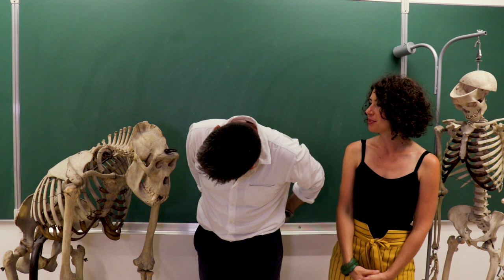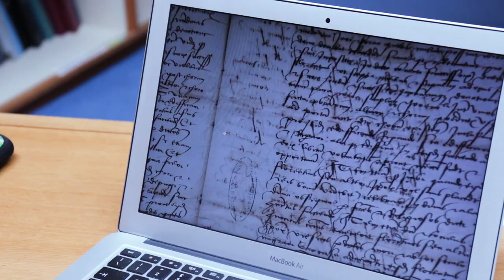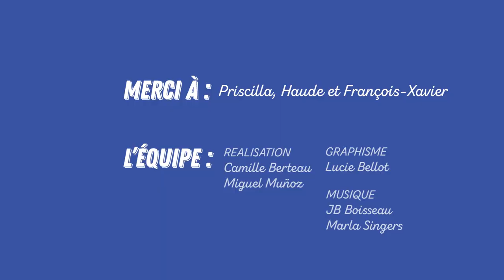MÉTIER ARCHÉOLOGUE : devenir détective du passé pour mieux comprendre notre présent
EPISODE 49 : Camille & Miguel découvrent le métier d'archéologue.

Cette vidéo concourt pour les POUCESDOR2019 (et on croise fort fort les doigts du coup !)

Vous avez aimé la vidéo ? Découvrez les photos de tournages et des anecdotes sur le métier sur notre compte Instagram

Aujourd’hui, on découvre le métier d’archéologue avec trois super chercheurs / maîtres de conférences en archéologie à l’Université de Bordeaux et Bordeaux Montaigne !

Haude est Maître de conférences en histoire de l'art médiéval à l'université Bordeaux Montaigne, rattachée à l'UMR Ausonius (institut de recherche sur l'Antiquité et le Moyen âge).
Elle enseigne en Licence histoire de l'art et dans le Master recherche histoire de l'art.
Ses programmes de recherche en cours:
- Medieval Art across Time. Erudition and restorations on medieval works of art (17th-19th centuries). Détails ici.
Pour ses publications, RDV sur sa page Academia.

Priscilla, est Maître de conférences rattachée à l'UMR PACEA.
UMR = Unité Mixte de Recherche, dont les tutelles sont l'Université de Bordeaux, le CNRS et le Ministère de la Culture.
PACEA = De la Préhistoire à l'Actuel : Cultures, Environnements, Anthropologie.
Le Master rattaché à son UMR s'intitule Bio-Géosciences (anciennement intitulé Anthropologie biologique - Préhistoire). On y enseigne  quatre spécialités archéologiques : Anthropologie biologique ; Préhistoire Géoarchéologie ; Archéozoologie ; Archéothanatologie.
Ses projets et recherches en cours :
- les fouilles de Sirogne
- le projet Immersion des étudiants dans les Terrains de l'Anthropologie biologique et de la Préhistoire
- le projet « Petite souris », appelé Biorythm of Childoohd Growth

François-Xavier, Maître de Conférences rattaché à l'UMR IRAMAT–CRP2A dont les tutelles sont l'Université Bordeaux Montaigne et le CNRS.
IRAMAT–CRP2A = Institut de recherche sur les Archéomatériaux – Centre de recherche en physique appliquée à l’archéologie.
Dans le cadre de son Master « Archéologie, sciences pour l’archéologie », il enseigne sur trois parcours dans cette mention : Archéologie ; Archéométrie ; Ingénierie de l'archéologie préventive.
Ses projets et recherches en cours sont à retrouver sur les plateformes ResearchGate ou Academia.

- Intro : 00:00:00
- On a rencontré Lara Croft, Sydney Fox l’aventurière et Indiana Jones ! : 00:00:25
- Comment devient-on archéologue ? : 00:01:45
- Trouve-t-on du travail facilement ? : 00:03:00
- Combien gagne un archéologue ? : 00:04:30
- Questions indiscrètes : 00:05:45
- Au fond de la classe : 00:08:45

Pour ceux qui préfèrent lire et regarder des photos c'est par

Pour ceux qui veulent tout savoir en avant première c'est par